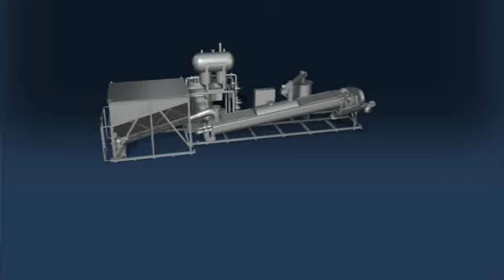Waste Processing - Animated Video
HD animation of industrial waste processing machine.